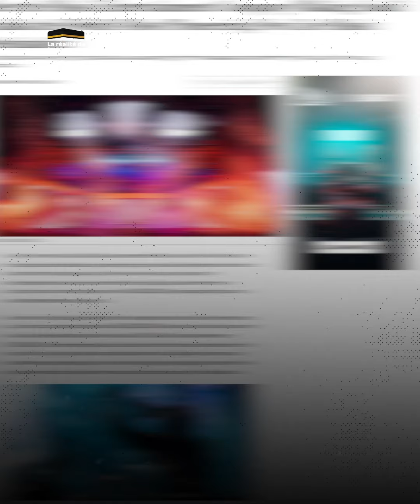La société saoudienne "MDL Beast" pour les clubs nocturnes.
La société saoudienne "MDL Beast", spécialisée dans l'organisation de fêtes de clubs nocturnes, a publié un article sur le site du magazine "Robb Report", célébrant la transformation de l'Arabie Saoudite en l'une des destinations musicales les plus excitantes au monde. Découvrez avec nous dans ce rapport cette société et ses principales activités.